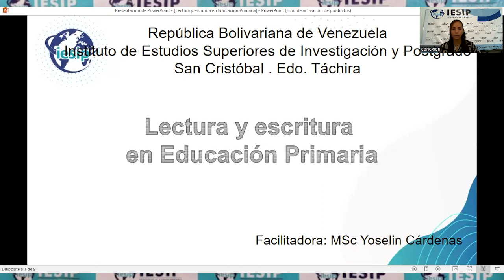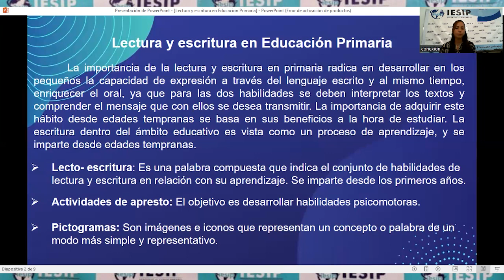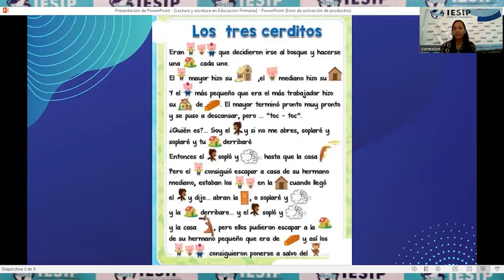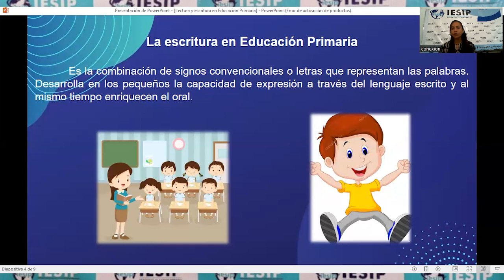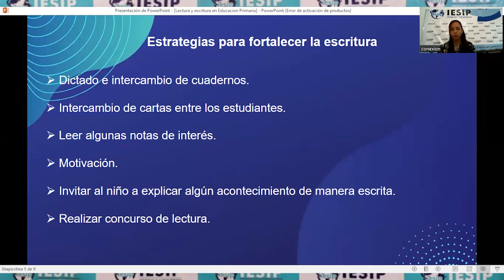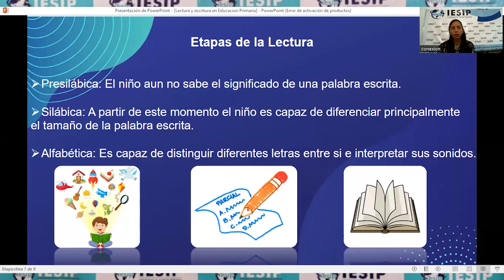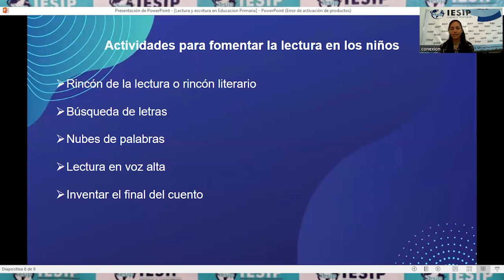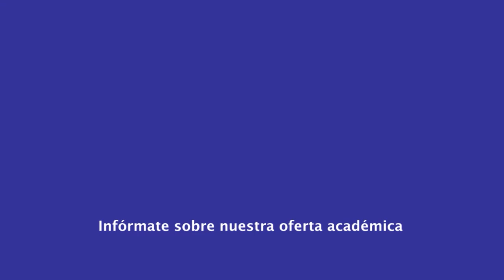|Pregrado| Educación Básica Integral - Lectura y Escritura en Edu Primaria - Lcda. Yoselin Cárdenas